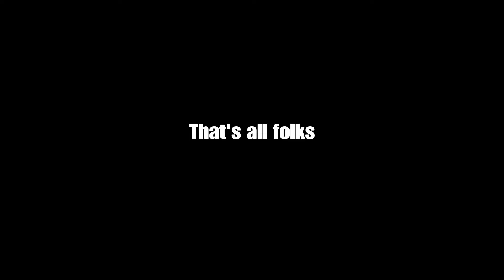Anime Style Animation Vs Western Style Experiment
In this experiment, I decided to see if I could capture the slightly choppy movements that most anime has while also comparing it to my usual, more western inspired, animation style to see how the two contrast with each other (and also for kicks too)